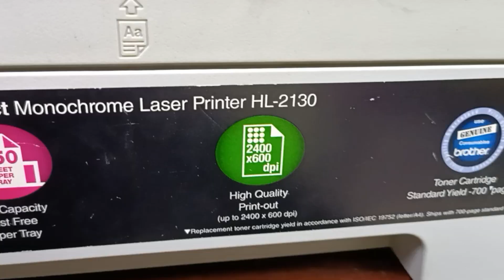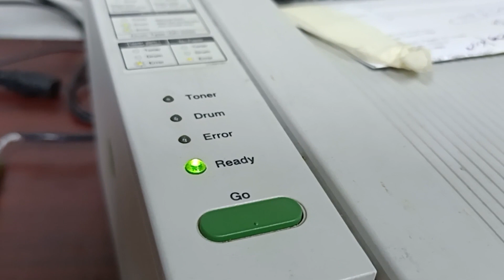Brother HL 2130 الطابعة لا تسخن والسبب بسيط